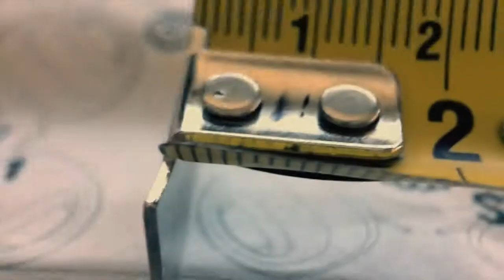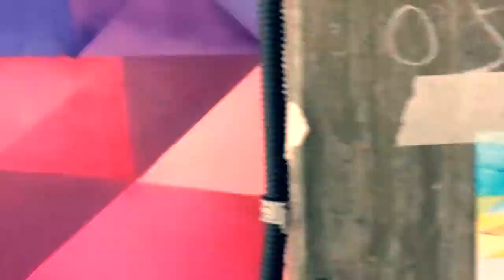Faluja Graffiti Art Mural, Campus Tel-Aviv, 2015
Graffiti Art Mural done for Google Academy, Campus TLV , 2015